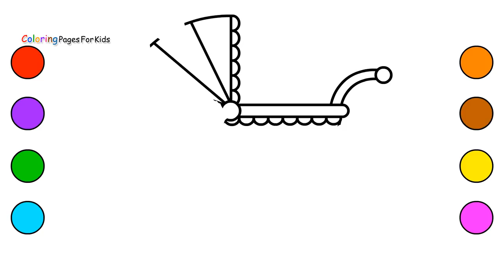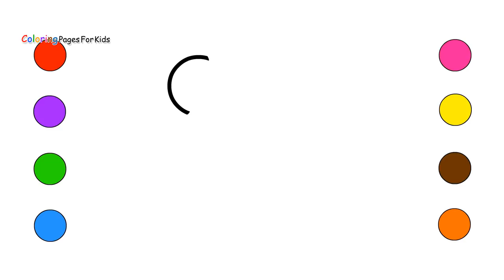Ice Cream and Fruits Coloring pages For Kids Children – How To Draw IceCream Fruit Colouring Book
In this Video, Ice Cream and Fruits Coloring pages For Kids Children – How To Draw IceCream Fruit Colouring Book.
Welcome to "COLORING PAGES FOR KIDS". We make a Super cool Kid-Friendly Educational and Fun videos that will entertain Kids and Babies with Coloring Books,coloring pages,colored markers.Which will make them to Learn colors,Shapes,numbers,Drawing,paint and Art.